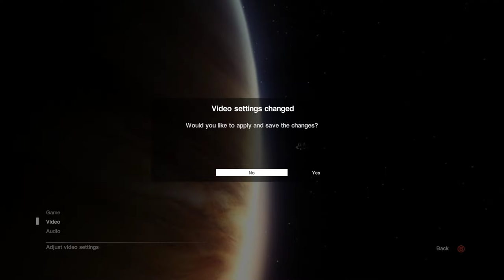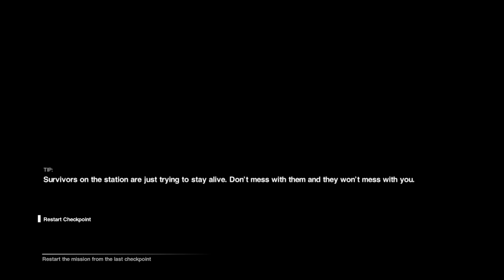"ALIEN THE ISOLATION!" ELLEN RIPLEY MISSION DLC Via ShadowPlay Nvidia Capture Windows X 64bit!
The USS Sulaco is a Conestoga class Troop Transport that was used by the United States Colonial Marines on their mission to LV-426.The USS Sulaco was used to deploy a dropship and APC with a squad of battle-hardened Marines. While the Marines performed their rescue mission, the Sulaco remained in orbit. After the destruction of the first drop ship, a second was called by Bishop for evacuation. An Alien Queen snuck aboard the Sulaco by hiding onboard the returning drop ship. Ripley operated a Power Loader to save the colony's only survivor, Newt. She fought the Queen in hand-to-hand combat before throwing her into the air lock, before blasting her into space, just like the first Alien was killed.Some social sciences research into the Alien franchise's symbology has considered it significant that Sulaco in Conrad's Nostromo is the home of the white owners of the silver mine figuring in the book, while the Sulaco in Aliens transports soldiers to investigate unknown troubles at a corporate outpost of Weyland-Yutani and to protect the investment - drawing parallels between the 'corporate' owners in Conrad's work and the shadowy business entity forming a central part of the Aliens franchise.